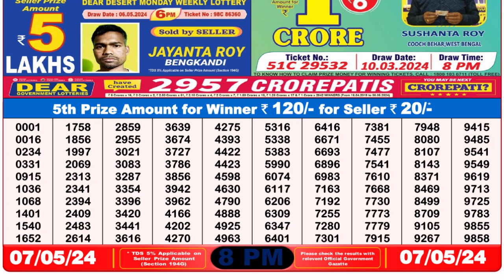Dear Lottery Sambad 8pm today 07.05.24 Nagaland State Lottery Result